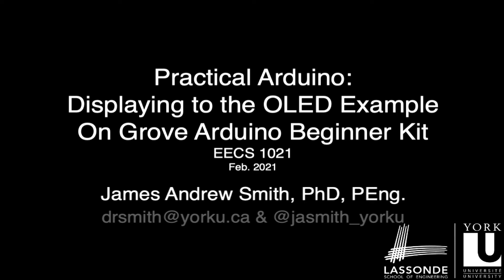Practical Java: Connecting to an Arduino-type board and displaying on its OLED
Here, we send information from a Java program to an Arduino-type board (Seeed Studio Arduino Beginner Kit) to display on its OLED.  See other videos in this playlist on how to set up the Java program.